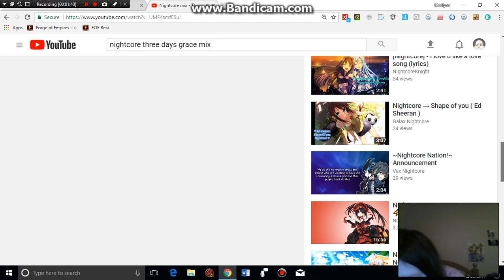Nightcore Three Days Grace Mix